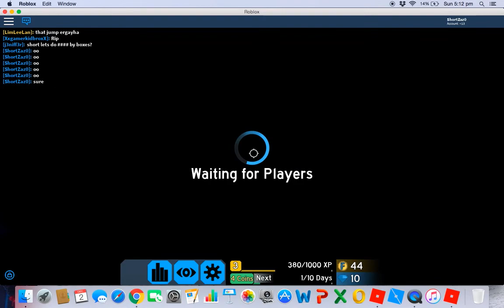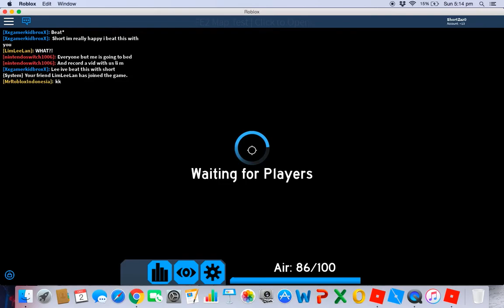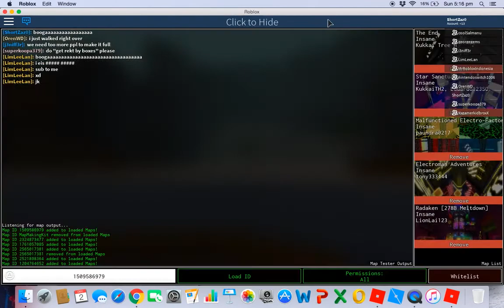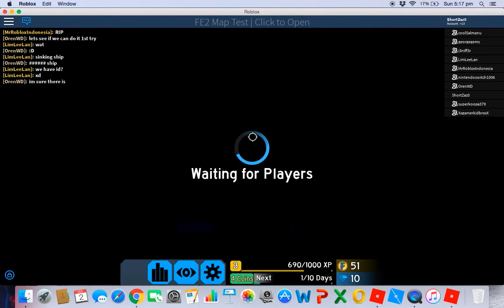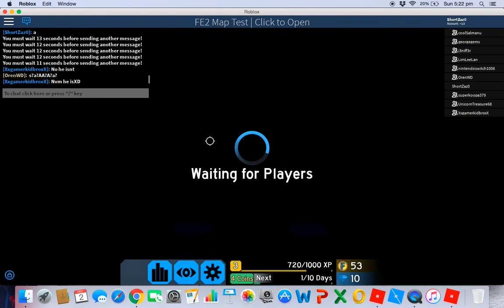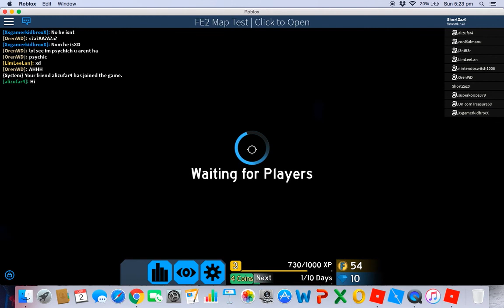Fe2 Map Test | Playing maps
dafjkghjadzfedcefd